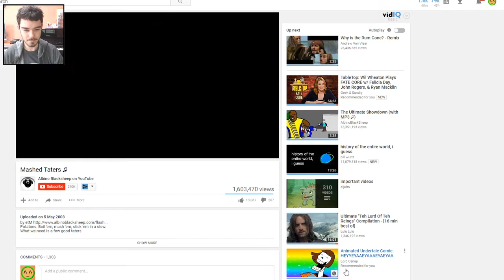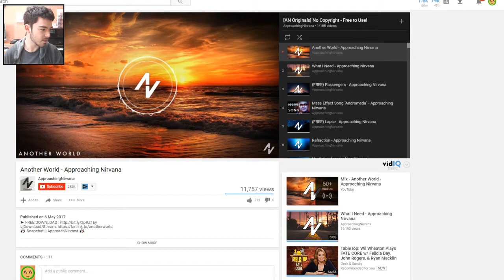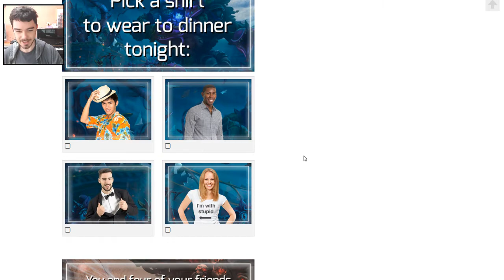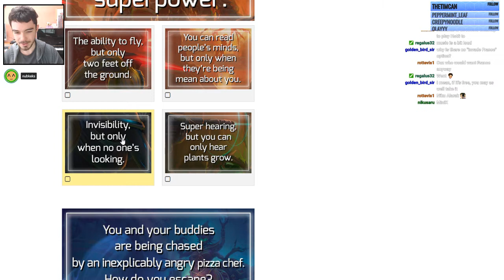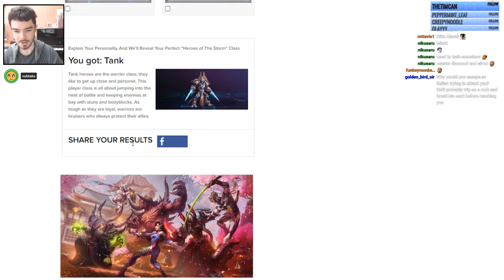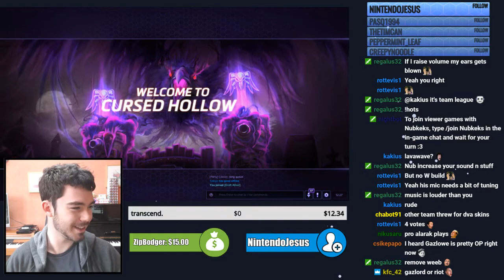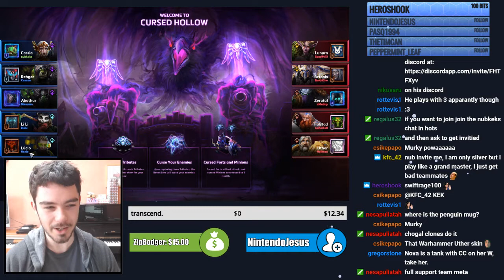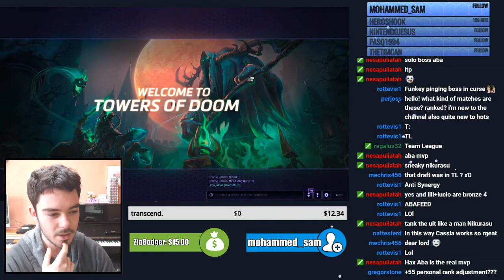Diamond 3 Climb in TL & Heroes Personality Test // Team League w/ Viewers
TimeStamps:

Stream Start: 8:23
Game 1 - Infernal Shrines - Ragnaros: 9:37
Game 2 - Cursed Hollow - Cassia: 31:25
Game 3 - Towers of Doom - Nova: 57:22
Explain Your Personality in HotS Test: 10:23
MY OTHER CHANNELS!: